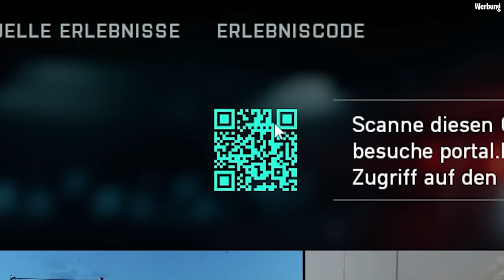Paluten & Mexify spielen BATTLEFIELD 2042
Werbung | Spiele Battlefield2042 - Season 3 im Dezember kostenlos Mit vielen Veränderungen und Neuerungen und erlebe selbst wie sich BF entwickelt hat. Gewinne tolle Preise